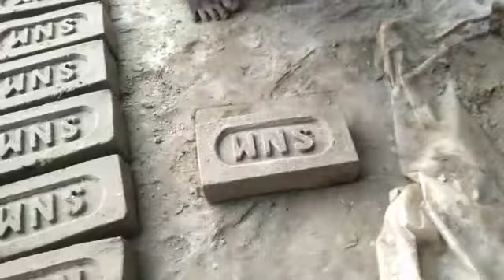Vlog 23 ।। আমি আমার মামার বাড়ি বেড়াতে গেছিলাম।।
আমি আমার মামার বাড়ি বেড়াতে গেছিলাম মালদাতে।

Please দেখুন আর জানান কেমন লাগল।